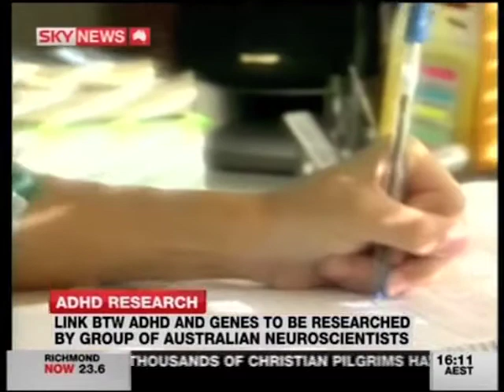Genetics of ADHD Study (Sky News Interview)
Sky News interview with Associate Professor Mark Bellgrove of The Queensland Brain Institute regarding the Genetics of ADHD study.